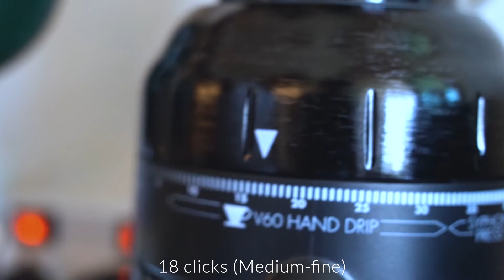How to use HARIO V60 One Pour Dripper MUGEN 1️⃣💧☕| Hand-drip Coffee | My Way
📌 Hello everyone, this is a video on how to use HARIO one/single pour dripper MUGEN to make a good cup of hand-drip coffee! MUGEN was recently (2021) introduced as a dripper designed for simplicity and one pour brew. It is very beginner friendly because it requires little to no skill to brew as it is a single pour where the dripper allows for a slower draw down, extending the contact time between the coffee and water. We use 18 clicks but you can go for a coarser grind setting.

1. Prepare around 20g of coffee (Medium-fine grind)
2. Boil water to 93°C
3. Fold a paper filter (02 size) along the seam and put it in the dripper
4. Wet the filter (to wash away the paper taste)
5. Put prepared coffee into the filter and lightly tap it to flatten it out
6. Pour 240ml in a single pour starting from the center and moving out in a spiral (Tetsu Kasuya recommends to pour all the water within 15 sec)
7. Wait for the all the water to filter through
8. And it's ready!

🎵 Music featured in this video:
Just Like I Said - Piper Ezz

My name is Jefferson Chen and I enjoy making videos! I don't focus on any particular genre or style of videos, and just upload any personal project I do for fun. Although I'm not a specialist or professional, I love the process of 🎥filming and ⚙️editing, and being able to produce content that you guys can enjoy!

I'm a 20 years old Chinese-Brazilian university student in Melbourne, Australia. I am currently studying 📚 Bachelor of Banking and Finance and Bachelor of Business (double degree). I mainly speak English but I do speak Portuguese and a bit of Chinese (mand & canto)! I am currenly in Macau due to COVID.